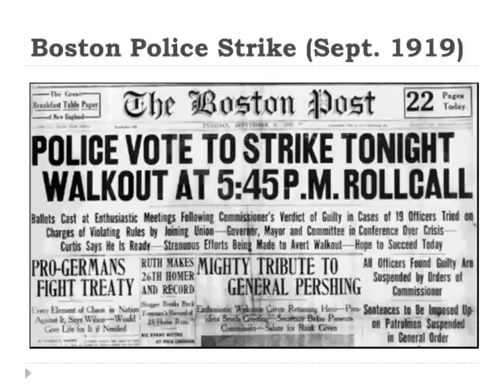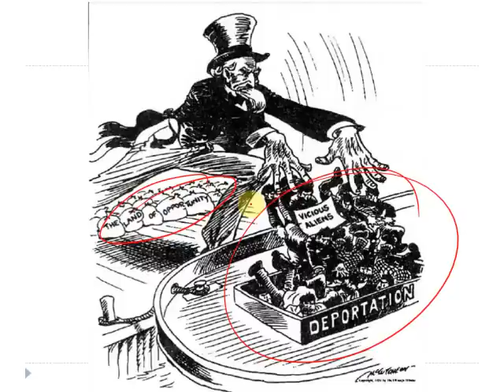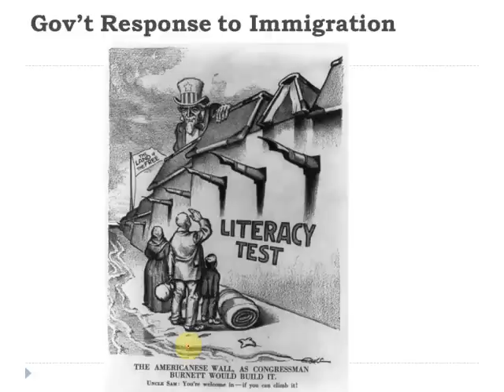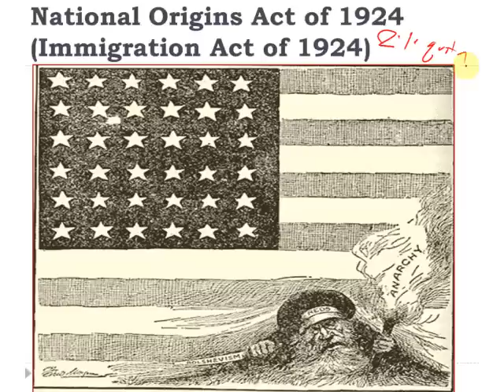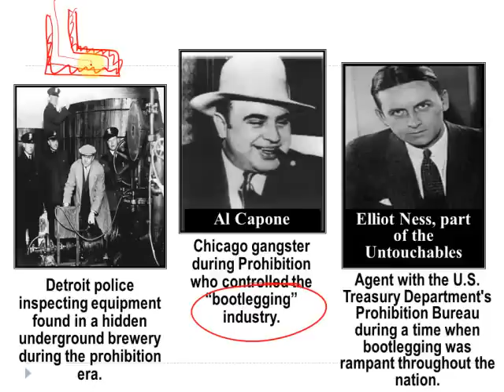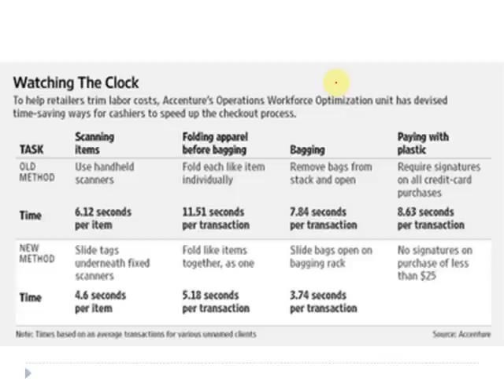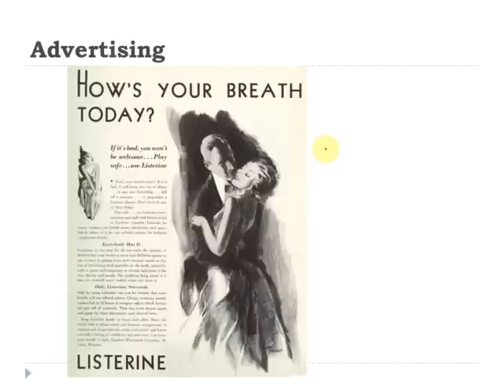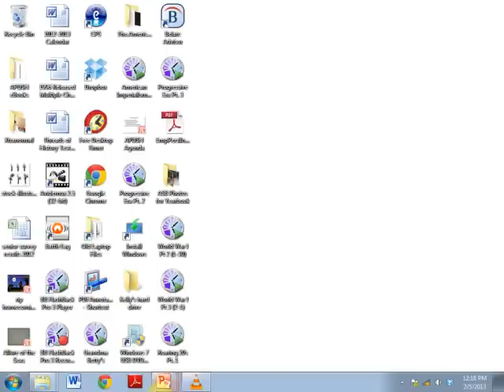Roaring 20s Lecture Part 2 (mrkinglphs)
Roaring 20s Lecture Part 2